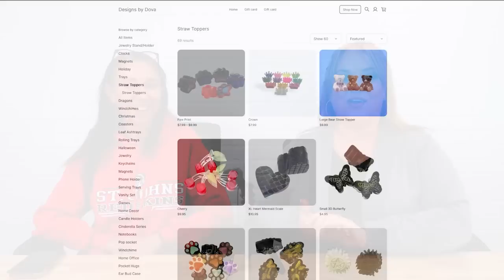Please get along! | Be Nice To Each Other!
Our cousin Shannon wanted to say thank  you!  Also, the girls are wanting to go shopping.  All we ask is that they please get along, and that they be nice to each other!

Fan Mail
Crazy Middles